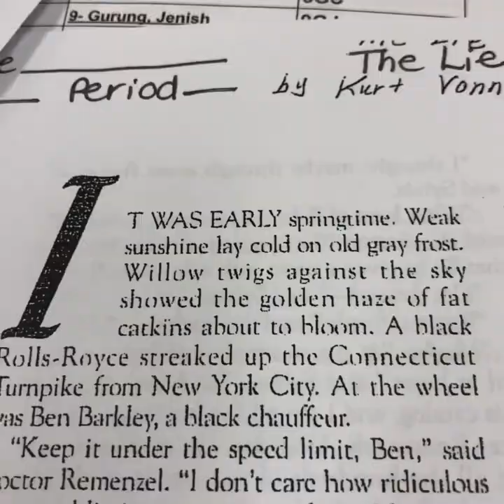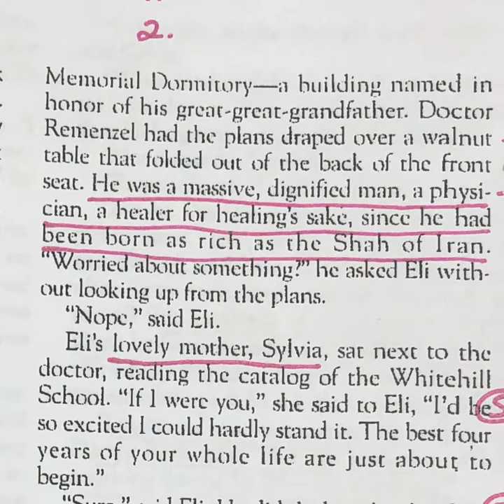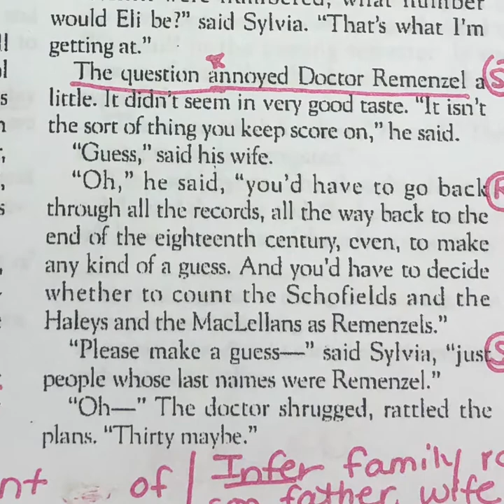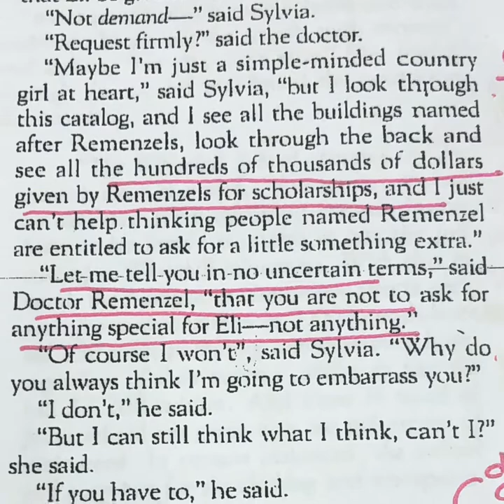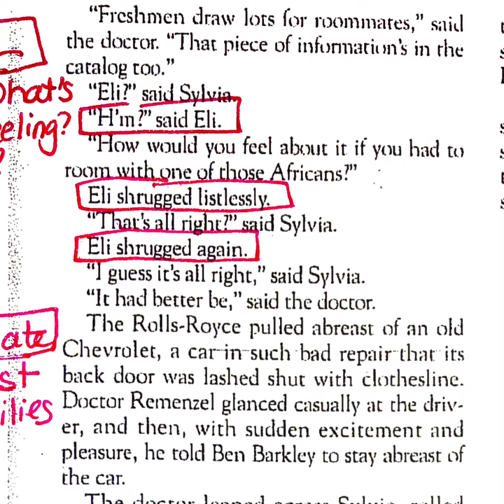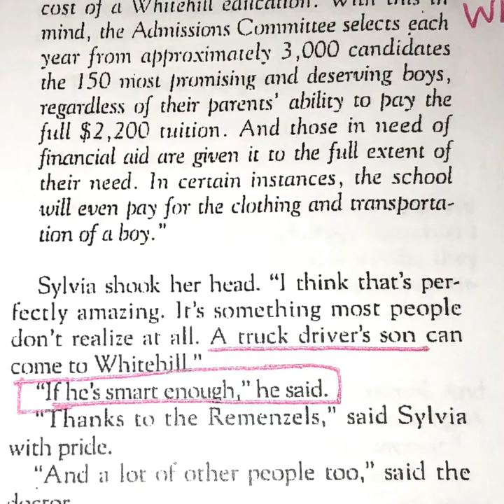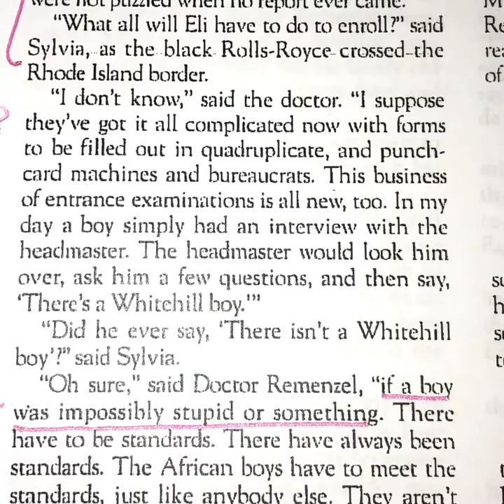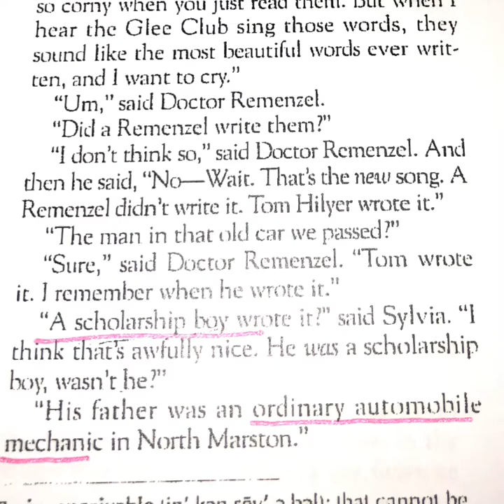“The Lie” annotating no background music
Active reading and annotating